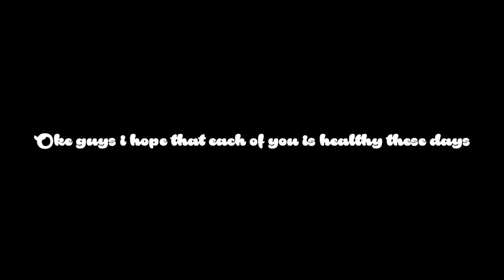THEY MADE NO PLACE | Update video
Jow guys,

hopefully everyone is still healthy and I will see you soon!